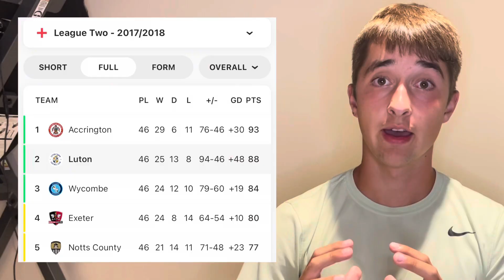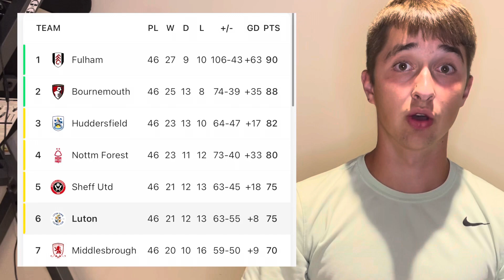The HISTORIC Rise Of Pelly Ruddock Mpanzu…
Pelly Ruddock Mpanzu has one of the CRAZIEST Stories in Premier League histor and he hasn’t even played a game yet… He is a Luton Town player that went from the Non Leagues to the Premier League all with one team.